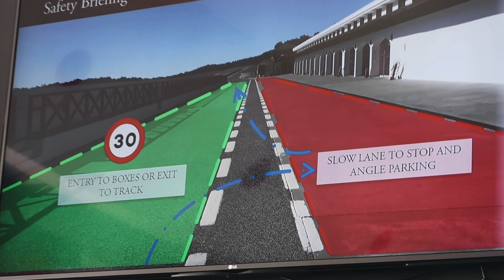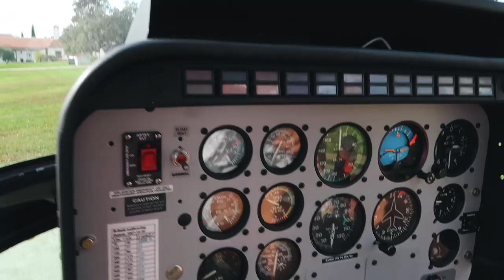550HP on The Race Track w/ Henrik Ekdahl | VLOG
This is my first try to make a full english vlog by myself in Marbella. It was a perfect timing since my dear friend Henrik invited me to join him on the race track! Such an amazing experience and I’m very thankful for that first time experience!

If you want more english vlogs like these please give a thumbs up and leave a comment down below what you liked about it, and also what you want to see more of.